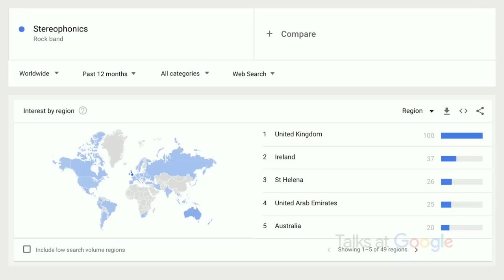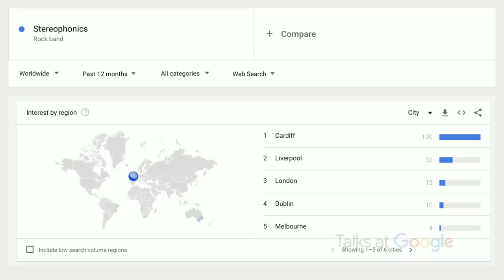Kelly Jones: Stereophonics Lead Singer in Conversation | Talks at Google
Google was delighted tohost a unique talk between Kelly Jones, lead singer and songwriter of the Stereophonics, and fellow Welshman and TV personality Gethin Jones (Strictly Come Dancing, Blue Peter, Hits FM). Stereophonics are a British and Welsh rock institution, releasing their debut album about the same time Google was launched - so we are both 20 and both have our roots in a garage!

Moderated by Gethin Jones, TV and Radio Presenter.
Introduced by Craig Fenton, Director Strategy & Operations Google UKI.